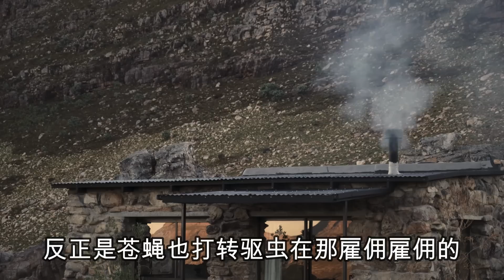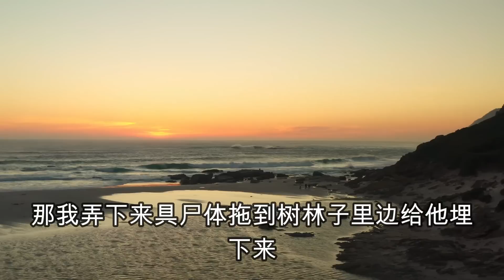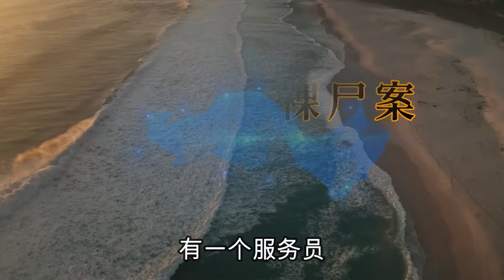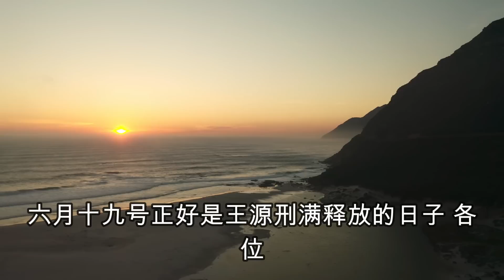丈夫出獄當天，妻子令同居男人消失，大案紀實